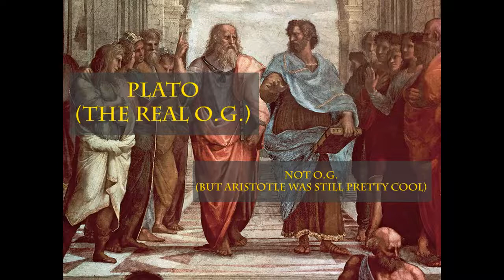ZEN and the Art of Just Riding the Damn Bike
This video is not about Zen Buddhism and it's certainly not about motorcycle do it yourself repairs.

And if you scooter or Vespa.. don't even bother to watch this kthxbai

The Art of Zen and Motorcycle Maintenance by Robert M Pirsig - a cult classic of books that inspired many to hop on a beast made of chrome, gas and oil and hit the road.

More on my motorcycle journeying on Instagram.

Special thanks to Christian Skye for his lovely intro.